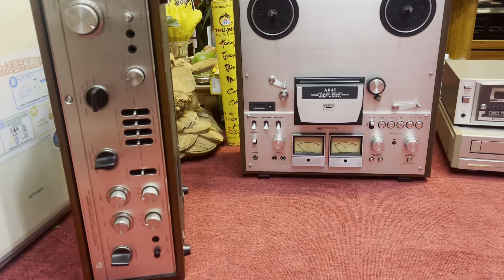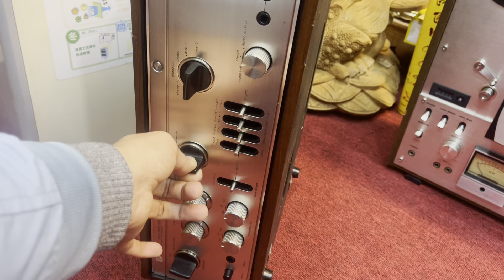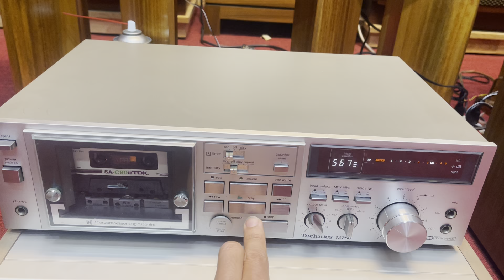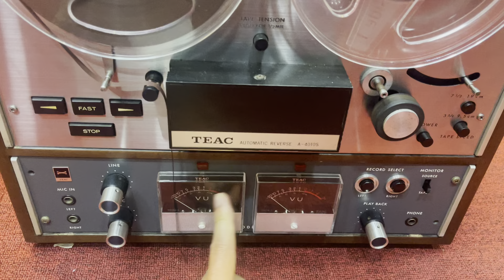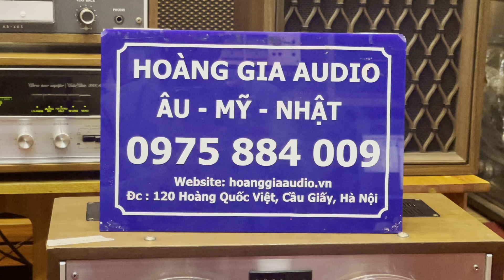Cần chú ý gì khi thời tiết nồm ẩm của Miền Bắc.